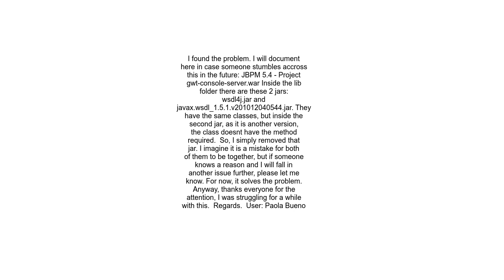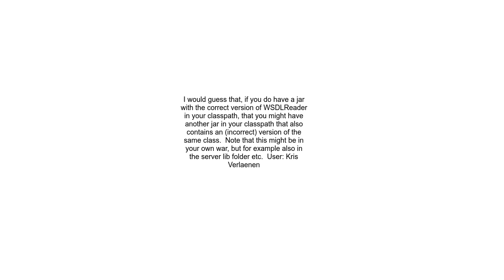NoSuchMethodError WSDLReader readWSDL in JBPM WorkItemHandler